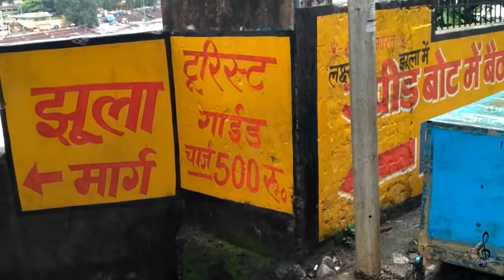Ram Jhula Bridge, Rishikesh Vlog Uttarakhand | Ganga Aarti |Geeta Bhawan|Triveni Ghat |Parmarth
Ram Jhula in Rishikesh  Lord Shiva Ganga Aarti ऋषिकेश दर्शन Uttarakhand Tourism Hanging Bridge Rishikesh Ganga Snan

Hi friends , i am sharing my experience about Ram Jhula in Rishikesh.

Ram Jhula is a very popular iron suspension bridge in Rishikesh. Built in year 1986 the bridge is one of the iconic landmarks of Rishikesh. The Bridge connects the Sivanand Nagar area of Muni ki Reti in Tehri Gharwal District to Swargashram. This Bridge is bigger than Lakshman Jhula Bridge.